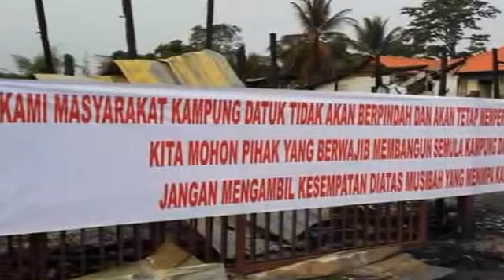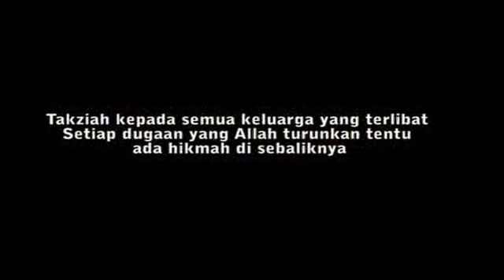Kebakaran Kampung Datuk Sibu Jun 2013